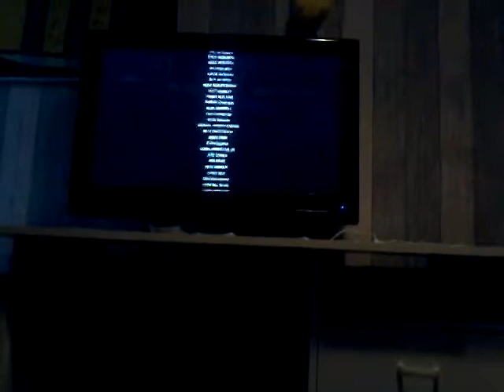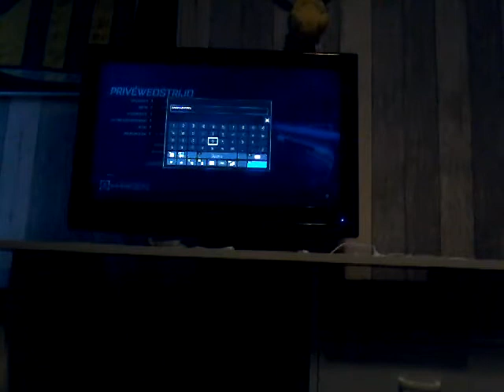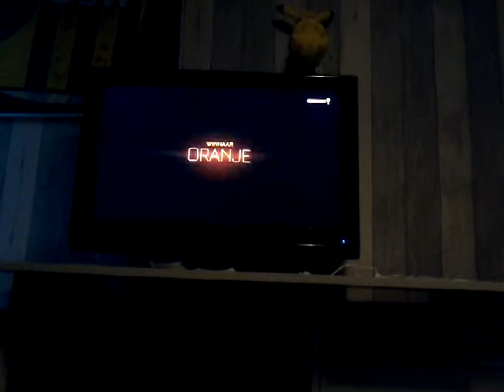Het is over rocket league #11